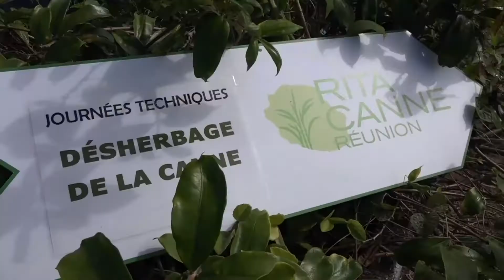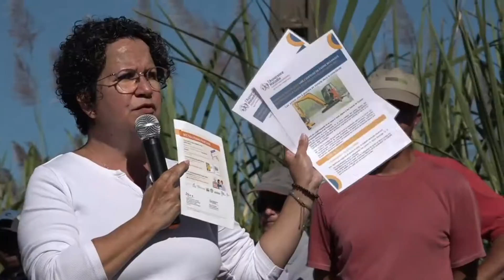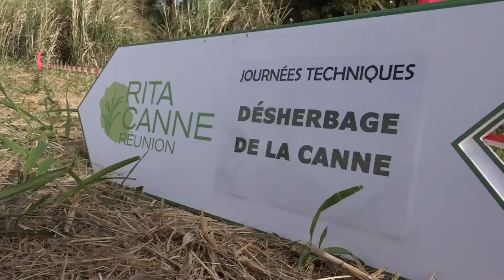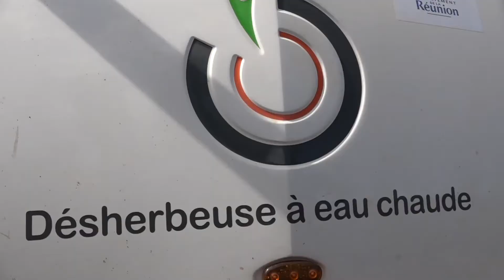Rita Canne La Réunion - Terres d'ici : Les Journées Techniques désherbage 2022